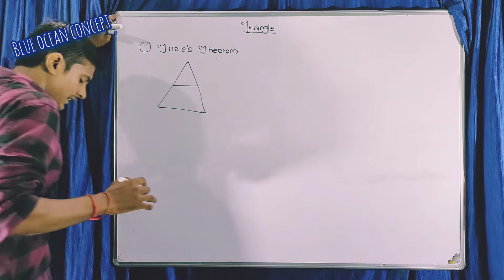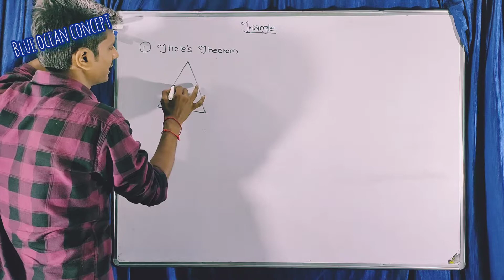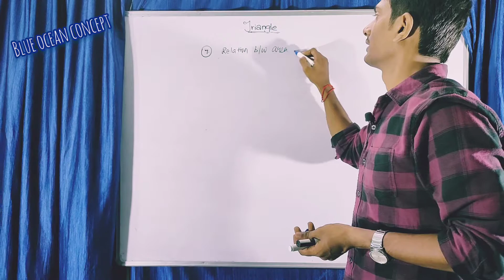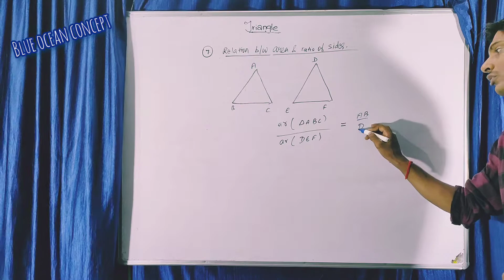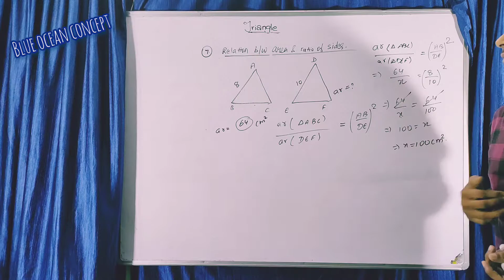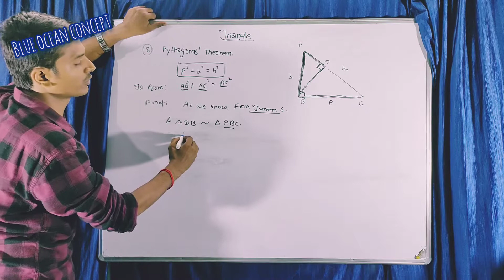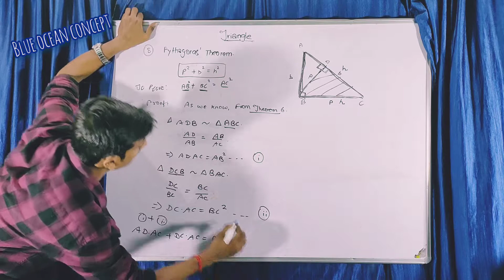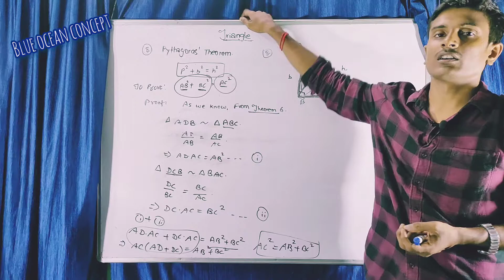ALL THEOREM RECALL ।। PYTHAGORAS THEOREM ।। RECORDED CLASS WITH OFFLINE STUDENTS ।। EP-03 । 19TH OCT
All thorem revision for traingles.
Pythagoras theorem proof.
Class - 10
Triangles.
Maths.
Blue ocean concept.